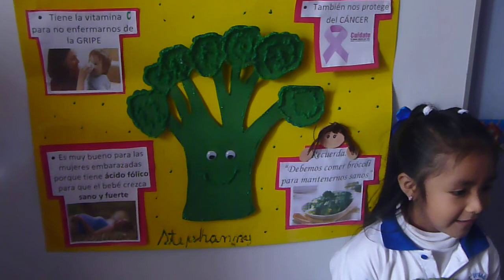DIVINO NIÑO C.E.T TEMA EL BROCOLI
STEPHANNY
NOS HABLA DEL BROCOLI
3 AÑOS